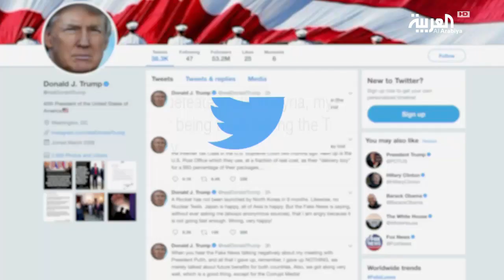ملفات جولات بومبيو وبولتون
الانظار تتحول لجولة لوزير الخارجية الأميركي بومبيو التي تشمل ثمانية دول في المنطقة يبدأها من عمان ..جولة يقرائها البعض محاولة لطمائنة الحلفاء حول قرار الرئيس ترمب الانسحاب من سوريا وهي ذات الاهداف الذي يحملها مستشار الأمن القومي الأمريكي جون بولتون في جولته ... الا ان الموضوع الإيراني في جولة بومبيو يبدو الأكثر اهمية